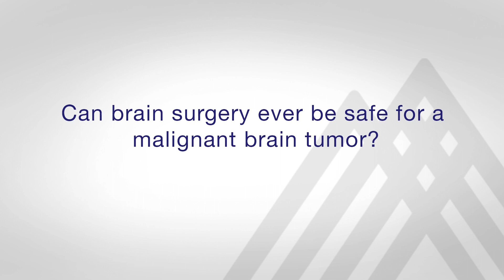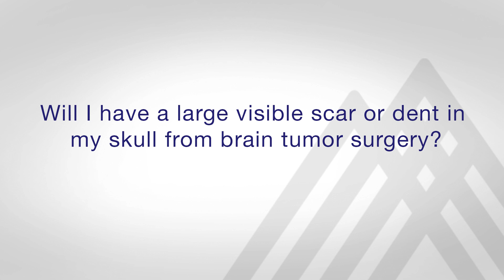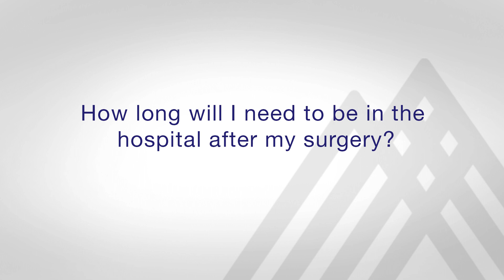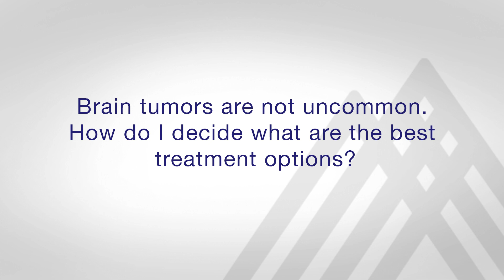Malignant Brain Tumors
Our Mount Sinai Neurosurgery experts, Dr. Costas Hadjipanayis, Dr. Raymund Yong, and Dr. Isabelle Germano, discuss malignant brain tumors in honor of BrainAwarenessWeek.